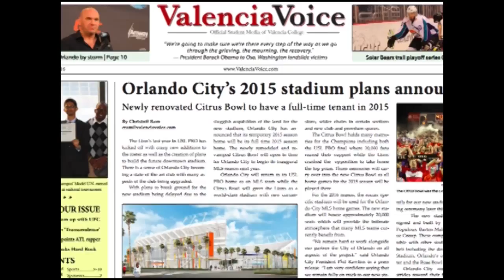PREVIEW - UCF vs. UC IRVINE